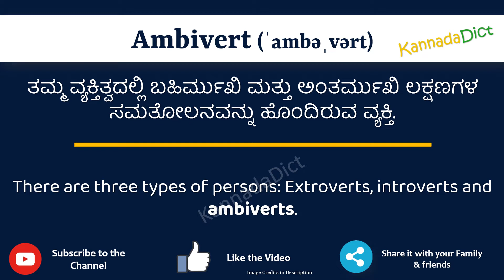Ambivert Meaning in Kannada | Ambivert in Kannada Dictionary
In this video, we will understand the meaning of Ambivert in Kannada and learn the pronunciation of Ambivert in Kannada.

 That is, you will understand Ambivert meaning in Kannada as well as how to speak Ambivert in Kannada,

What is the proper way to speak Ambivert in Kannada?

So, Let’s learn the word Ambivert in Kannada in just one minute.

Let’s, understands Ambivert examples in Kannada